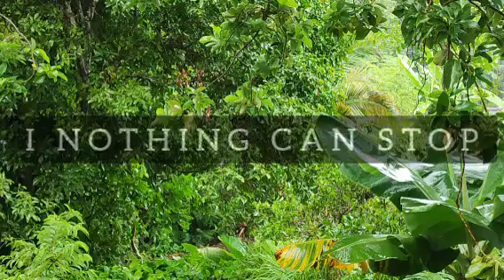You AT THE BEAUTIFUL SUNSETS Love Poems